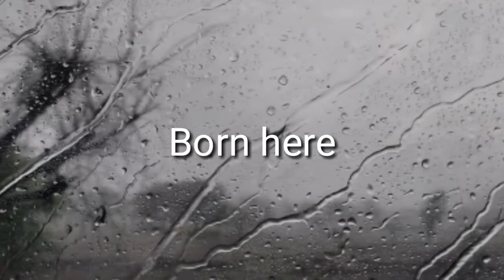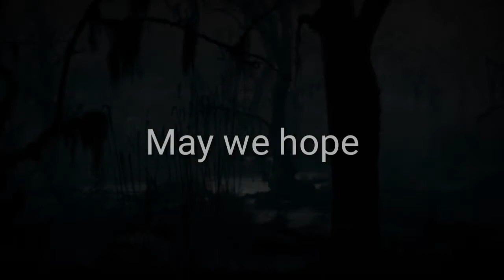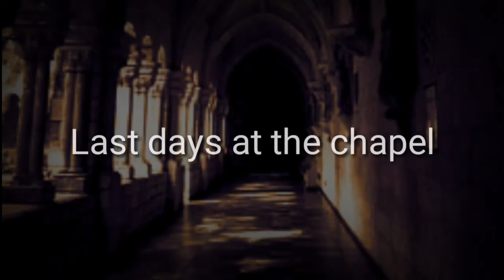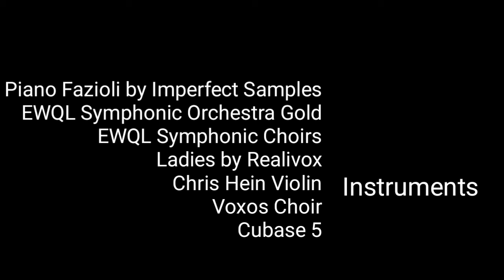Impromptu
Improvisation on my piano, recording and sequencing in Cubase 5, using several VST including Fazioli by Imperfect Samples, EWQL SO Gold, EWQL Symphonic Choirs, VOXOS, Chris Hein Violin, Laides by Realivox, Jennifer by 8Dio, etc